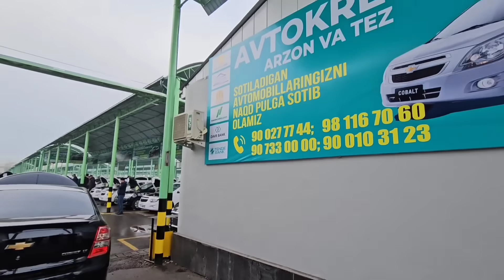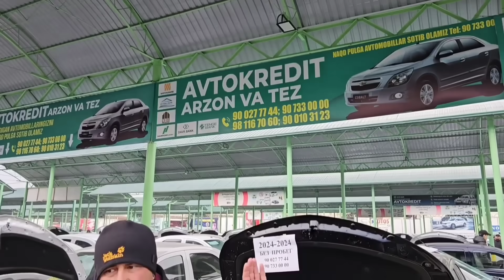Tell☎️.90.010.31.23.☎️.90.027.77.44. ☎️.90.733.00.00 KOBALTLARGA SHAVKAT AKA TOSHKENT SERGELI 2024